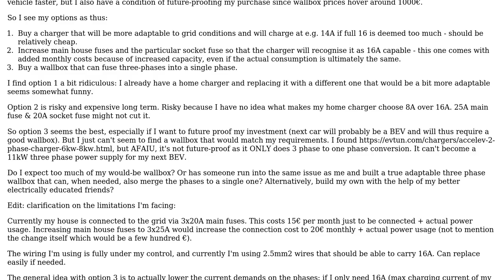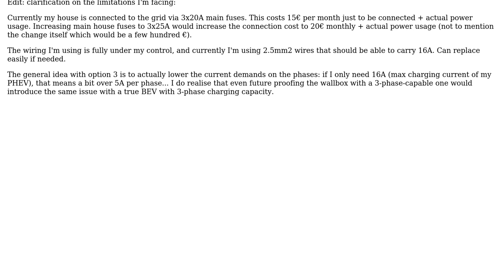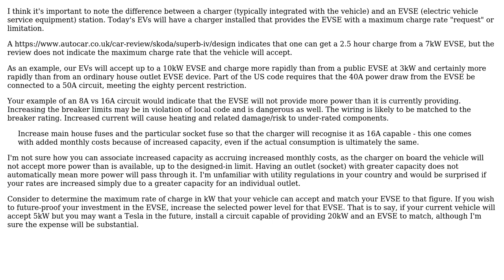Engineering: Charging a single-phase EV with three-phase power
With thanks & praise to God, and with thanks to the many people who have made this project possible! You are responsible for your own actions.